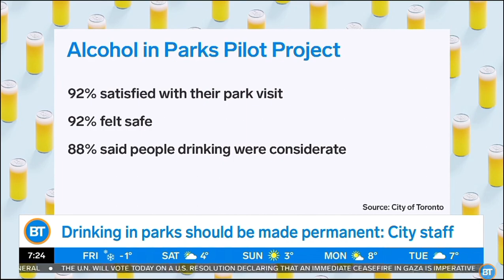Citytv: Breakfast Television: Newschat